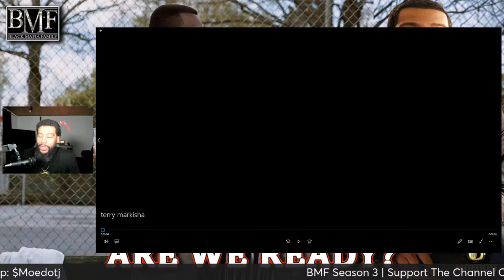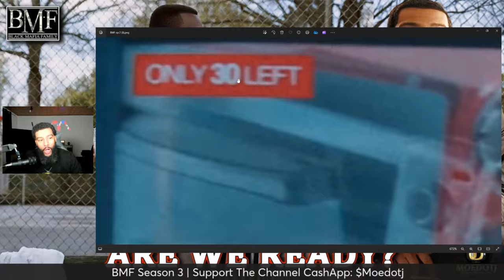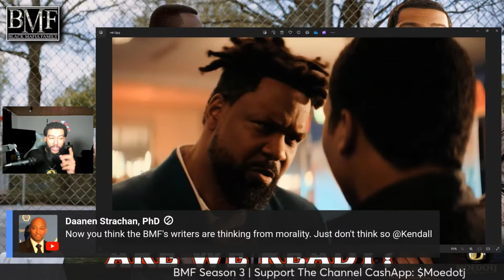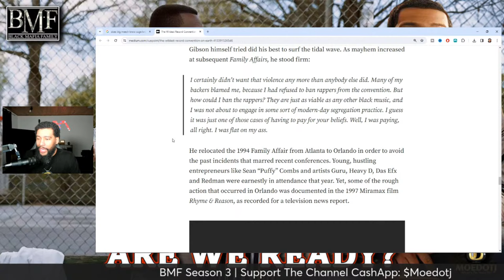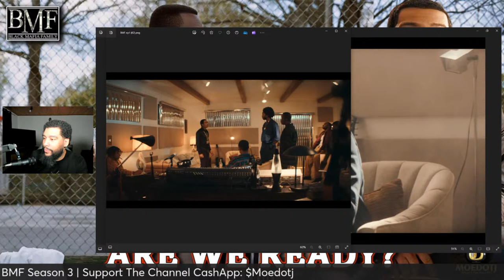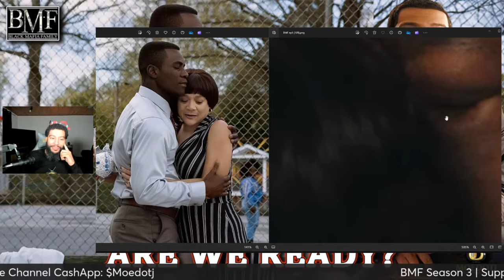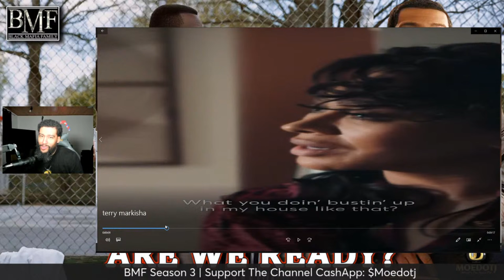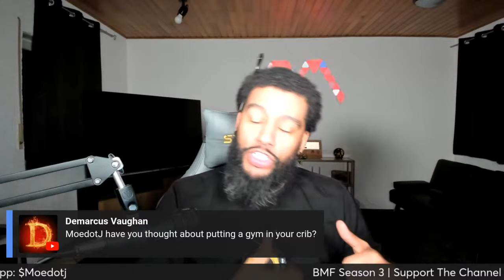BMF Season 3 Episode 3 Are We Ready? Loco Is Here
CAST:
Russell Hornsby. Charles Flennory
Ajiona Alexus. Kato
Jon Chaffin. Older Meec
Tyshon Freeman. Hoop
Jasun Jabbar. Dink
Michole Briana White. Lucille Flenory
Shondalia White. Karen Jones